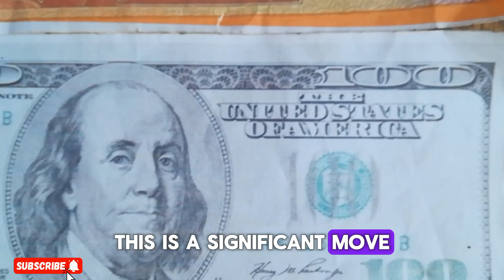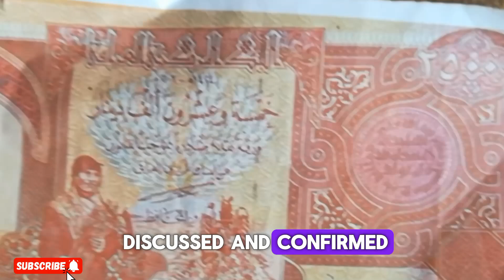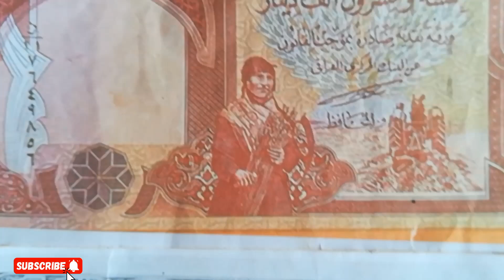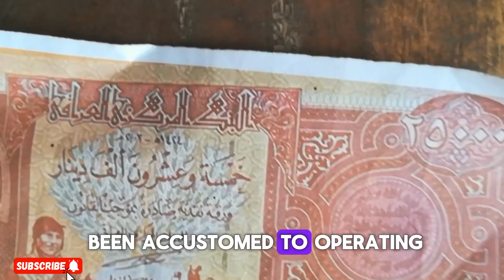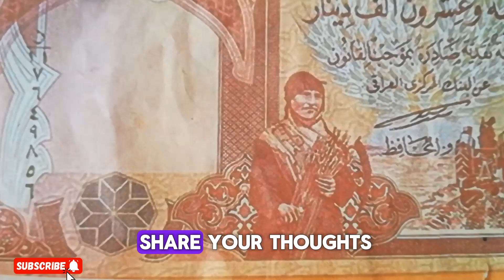Iraqi dinar ✅Central bank of Iraq Sowing New Rate At Screen ✅ Iraqi dinar Latest update ✅7 June 2024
MarkZ
Frank26
Pimpy intel
Militiaman and crew
Melanie hinds
Currency corner
Iraqi dinar
Dinar data
Dinar info
Rv news
 Dinar update
Currency insider
Dinar rate today
Intelli-nvest
Online faiyaz
Edu matrix
Dinar guru